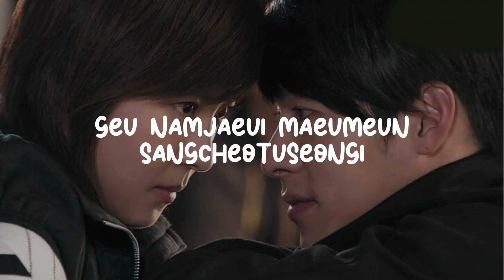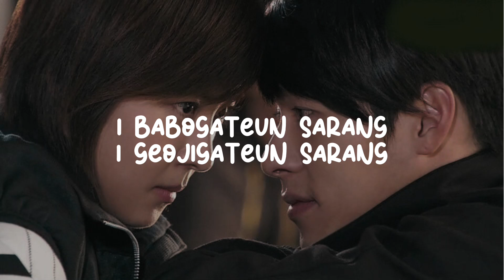Hyun Bin - The Man 🎶Secret Garden - OST🎶 (instrumental w/ lyrics)